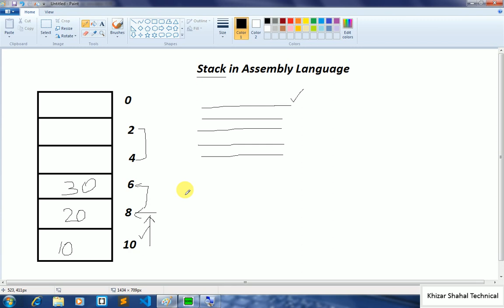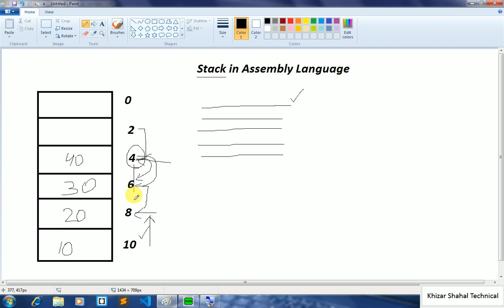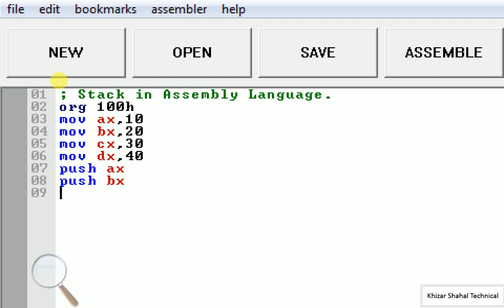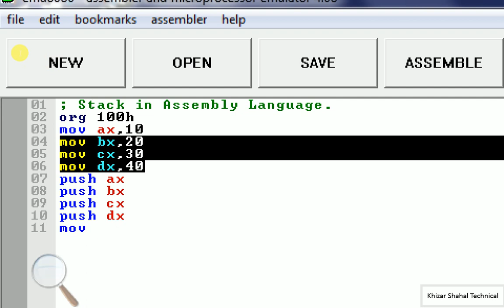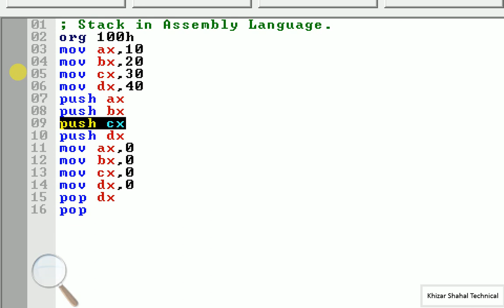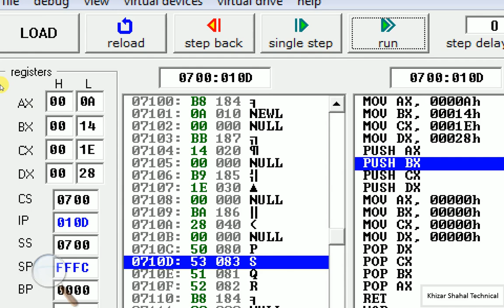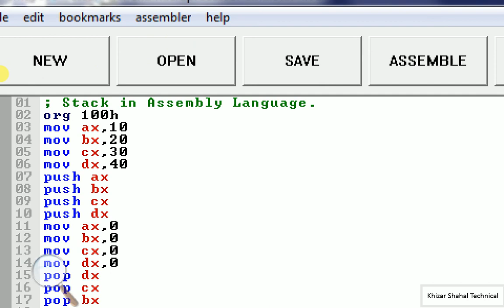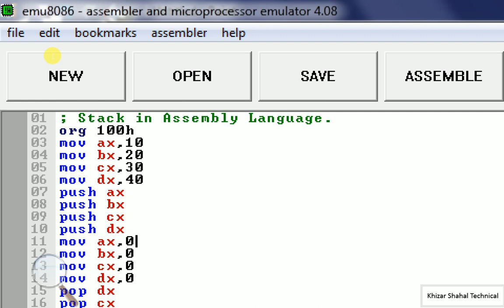Lec # 21 Stack Program in Assembly Language Urdu Hindi Push Pop in Assembly Language Stack Implement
our aim
feature planning
i will start test system on youtube
insha allah